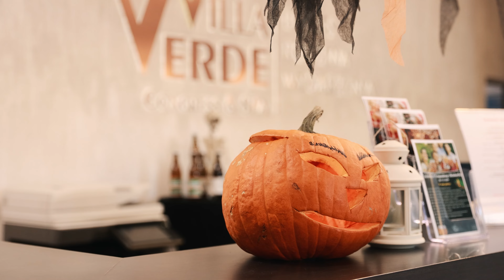Weekend halloweenowy w Hotelu Villa Verde Congress &SPA****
🎃 𝗛𝗮𝗹𝗹𝗼𝘄𝗲𝗲𝗻𝗼𝘄𝘆 𝘄𝗲𝗲𝗸𝗲𝗻𝗱 już za nami, ale wspomnienia są nadal żywe!
Dzięki Wam nasz hotel zamienił się w pełen magii i dreszczy dom strachów.
Klimat Halloween był z nami cały czas. Przygotowaliśmy krótkie wideo, abyście mogli jeszcze raz przeżyć te wyjątkowe chwile. Zobaczcie, jak bawiliśmy się podczas halloweenowej kolacji, warsztatów artystycznych, tanecznych zabaw i innych niezapomnianych momentów 🕺👻
Dziękujemy, że byliście z nami i zapraszamy na kolejne wyjątkowe wydarzenia w 𝗛𝗼𝘁𝗲𝗹𝘂 𝗩𝗶𝗹𝗹𝗮 𝗩𝗲𝗿𝗱𝗲! 🌟🎉